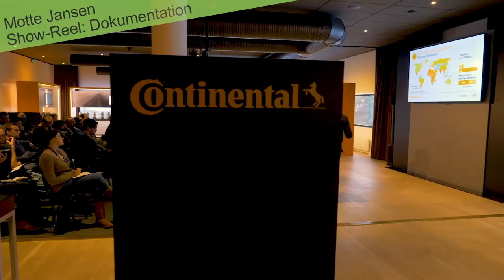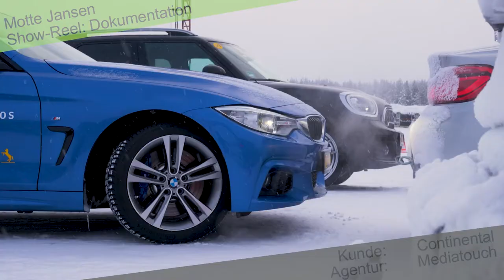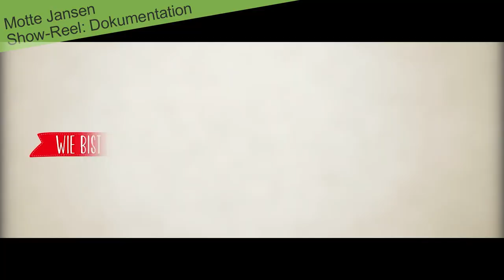Dokumentation Showreel Motte Jansen 2020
Hier ein paar Ausschnitte aus unseren dokumentarischen Produktionen für unterschiedlichste Zwecke und Produktionen.